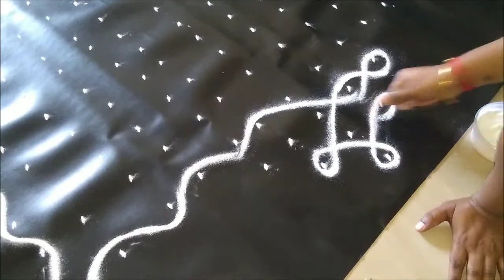sikku kolam straight dots 13 | Straight dots 13 x 13 ending 5-3-1 on all sides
Sangamam kolangal - Indian traditional art at home